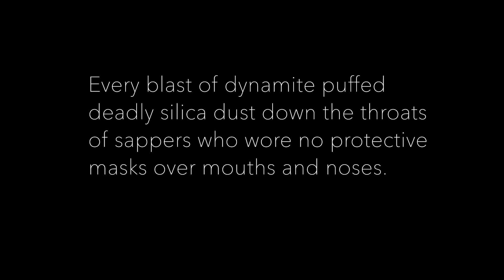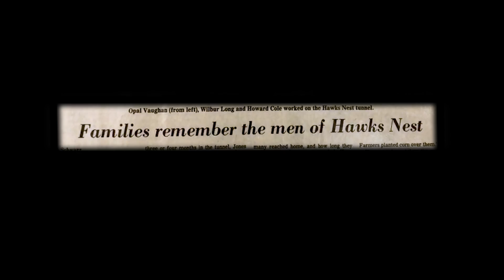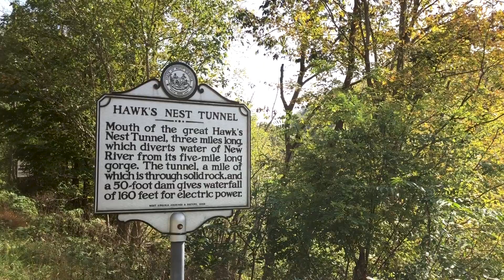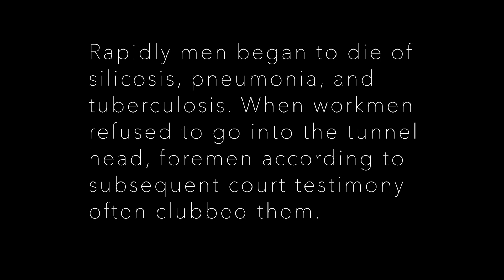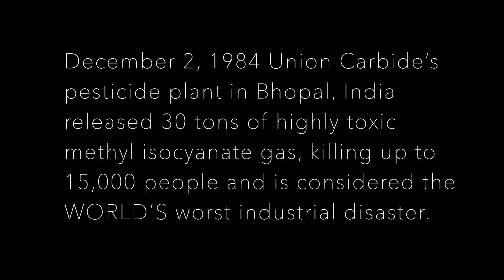Hawks Nest Tunnel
Video project created for Marshall University highlighting the dangerous effects from the Hawk's Nest Tunnel.